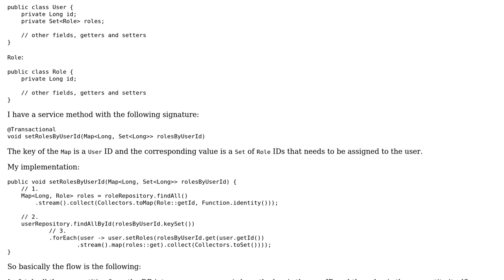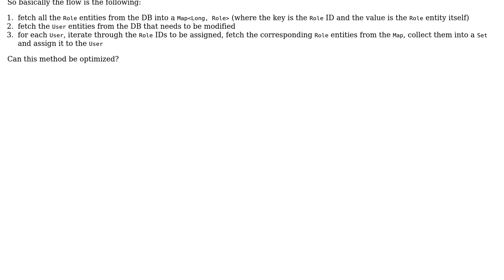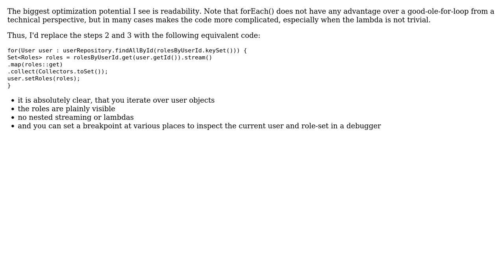Code Review: JPA method to update roles for users (2 Solutions!!)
Code Review: JPA method to update roles for users

With thanks & praise to God, and with thanks to the many people who have made this project possible! | Content (except music & images) licensed under CC BY-SA | Music | Images & others | With thanks to user mtj user kidnan1991 user justanoob and the Stack Exchange Network Trademarks are property of their respective owners. You are responsible for your own actions.